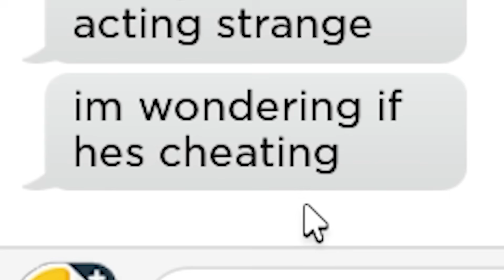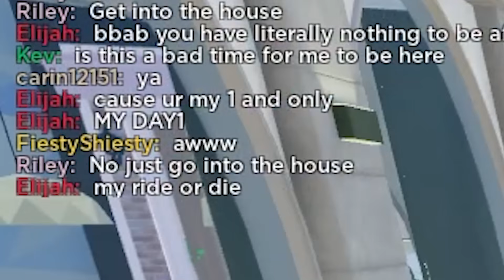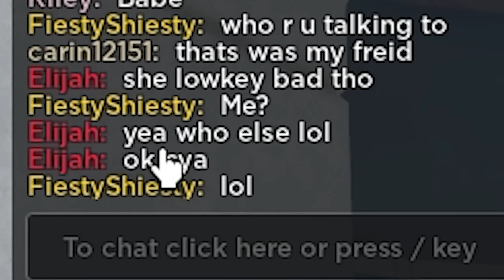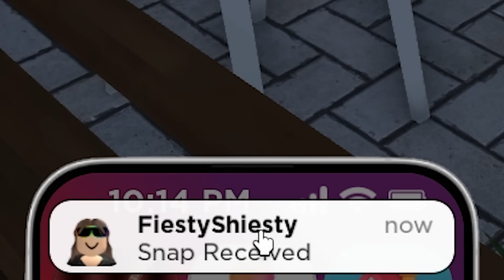I Tested ODERS Boyfriends in Roblox Snapchat! (LifeTogether 🏠 RP)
Hey guys!! Today I went undercover and tested some online dater's BOYFRIENDS in Roblox Snapchat!!! I hope you guys enjoy the video :D